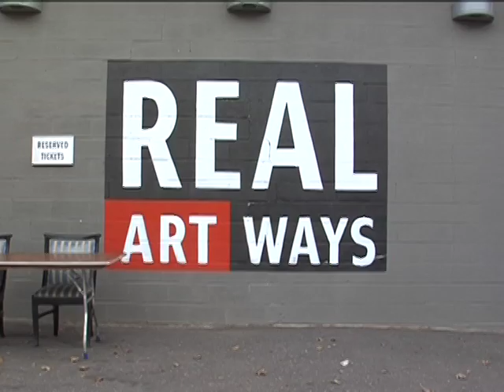The Odd Ball - AgostinoArts Transformation Bodypainting at Real Art Ways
A Painted Body Fashion Show for a benefit event at Real Art Ways in Hartford, CT. Under the direction of Christopher Agostino, artists from Transformation Face & Bodypainting collaborated with local artists to paint a series of volunteer models for a runway show during the annual Odd Ball event.